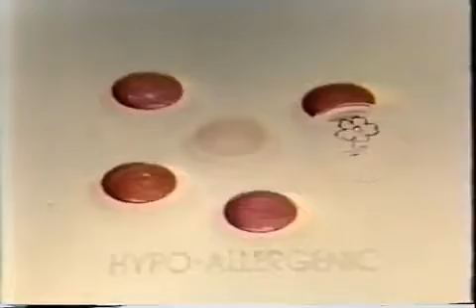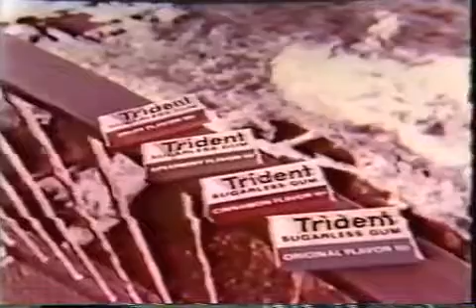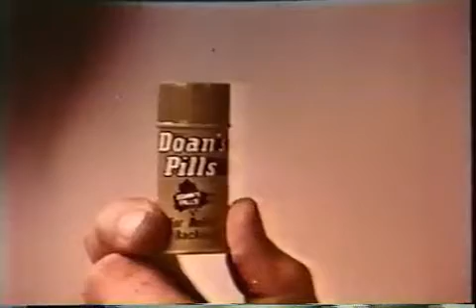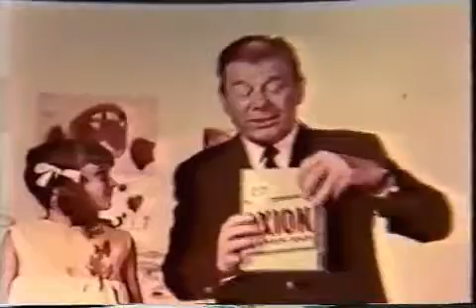1960s 1970s Commercials Maxwell House to Axion Detergent